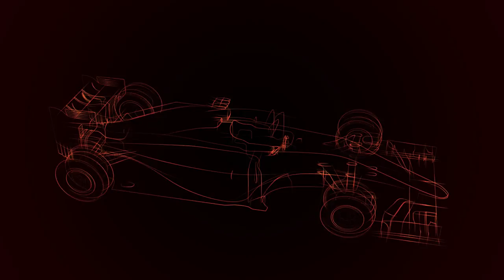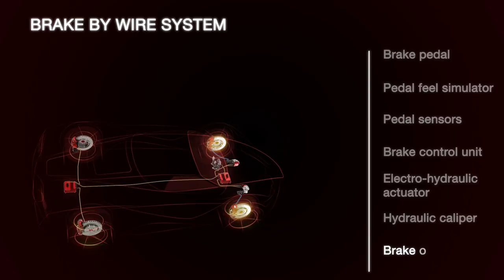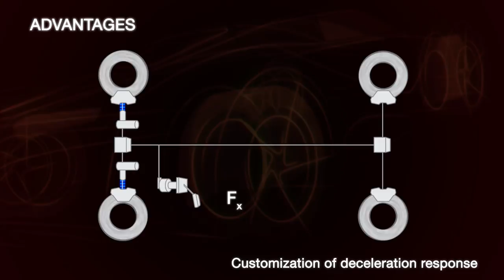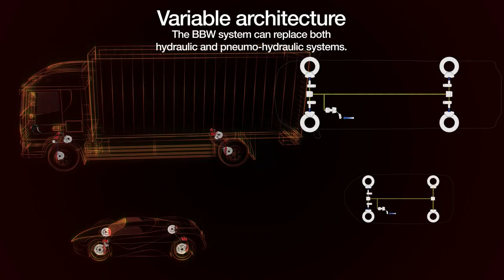Brake By Wire for Auto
Brembo Brake By Wire works for Auto: here's how it work.